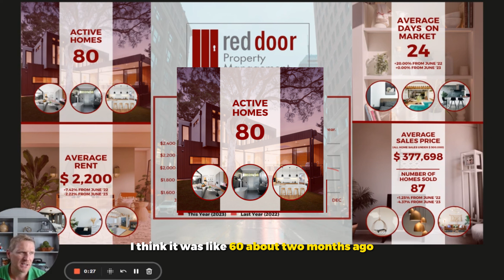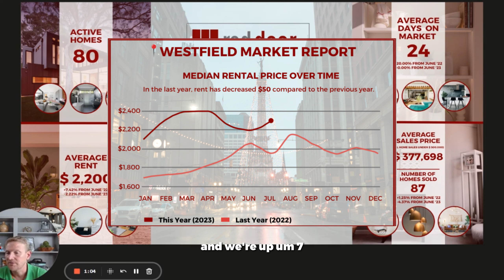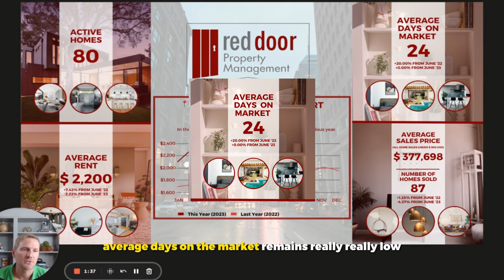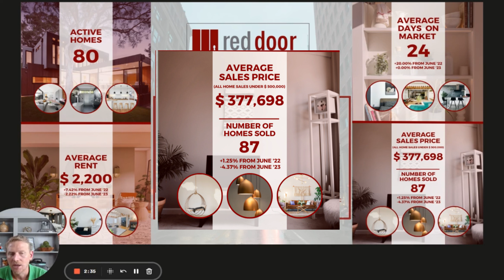Westfield, Indiana Rental Market Update June 2023 by Mike Taylor | Red Door Property Management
Find out why we are YOUR CHOICE for Property Management in Indiana

Facebook: Red Door Property Management
LinkedIn: Red Door Property Management

If you are an owner looking for a property manager for your single family home, condo or investment you have found the best!

Red Door Property Management